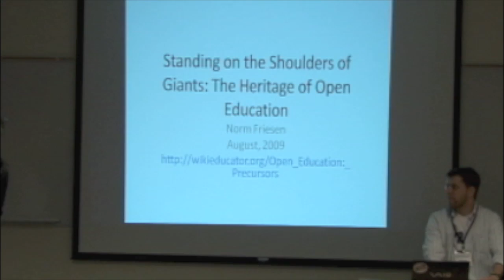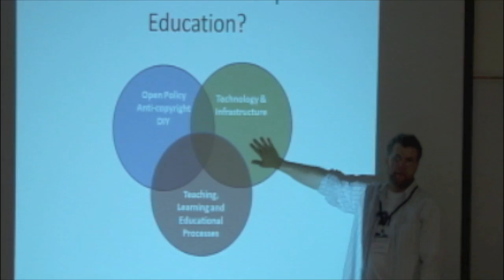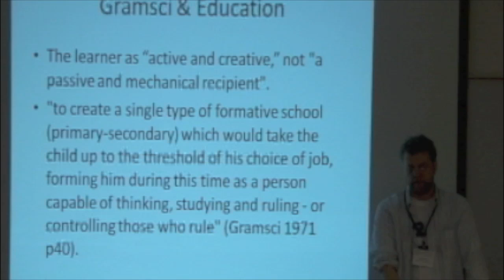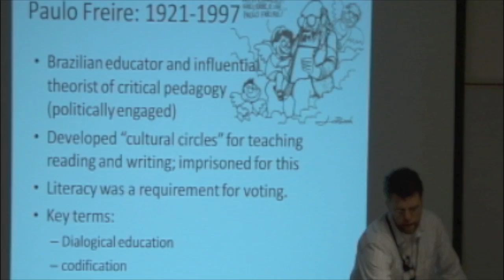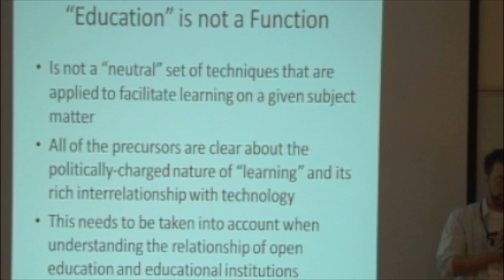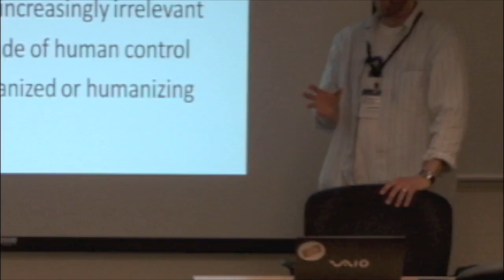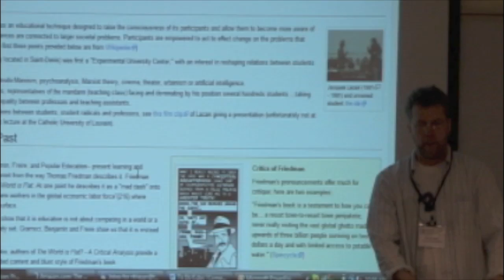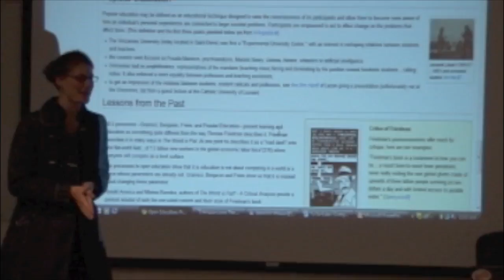Standing on the Shoulders of Giants: The Heritage of Open Education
Norm Friesen, Thompson Rivers University